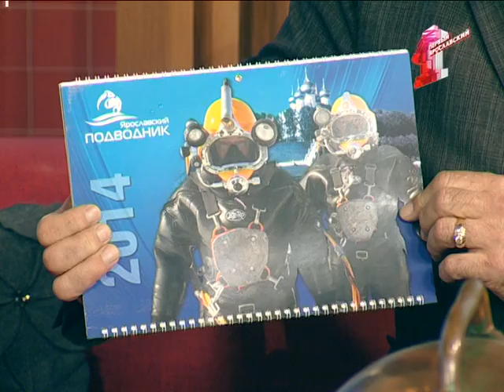Могут ли наши водолазы найти клад в Волге